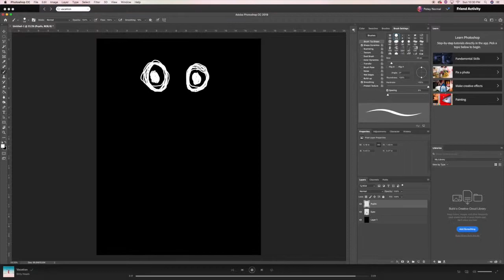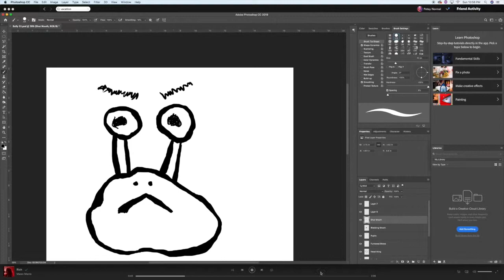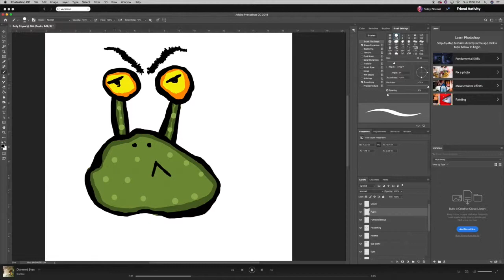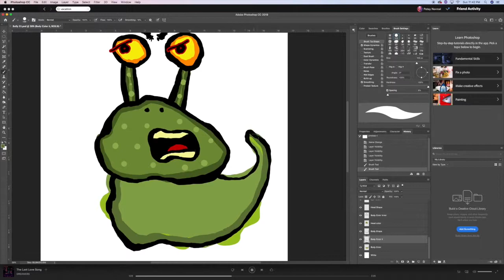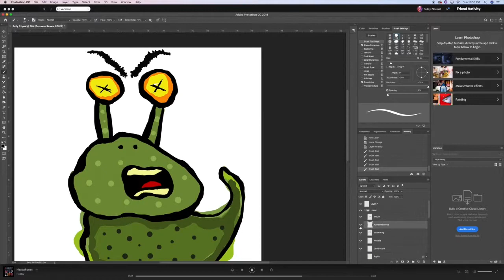Bully the Slug Photoshop Drawing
As we head toward Episode One of the Petey Normal Show, this story needs a bully. And apparently my brain equates bullies with verbally abusive slug creatures. Using a Wacom tablet and Photoshop. Continuously messing with Spotify. Took about 2 hours total, compressed down to 5 minutes. No, I can't draw that fast yet.

Music: "Lil Ray of Sunshine" and "Reincarnation" by Petey Normal, hey that's me!